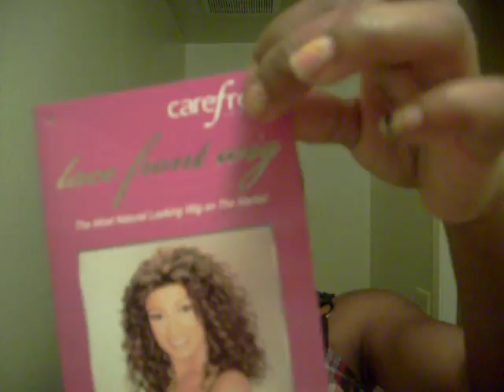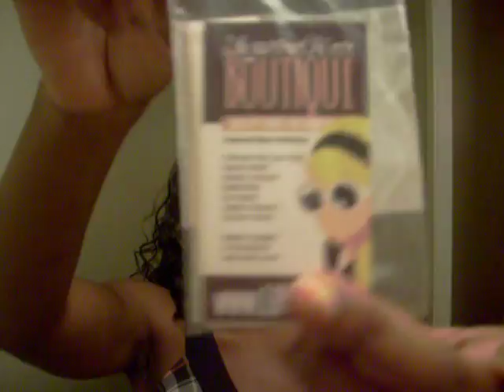Lace wig Brianna and the look of the day Part 1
Hello every one this video is from yesterday. Yesterday was my first day wearing Brianna so i decided to do this video for you guys it took me a part one, two and three because as yal know i'm slow so i hope you guys enjoy!! you can get Brianna Brianna was $60.69 with shipping and their shipping is very fast!!